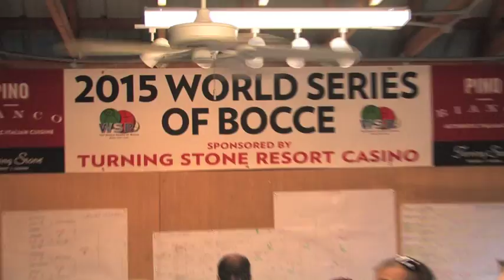The Empire Plate- WSB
The 2015 World Series of Bocce